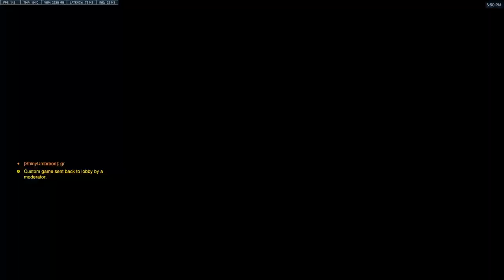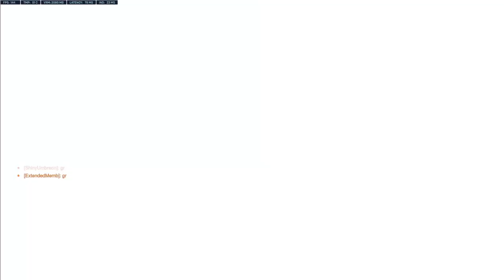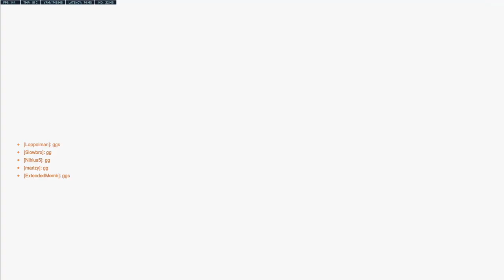LFGS Winter 2023 Tournament | Week 1 | Topaz Titans VS Plant Gang